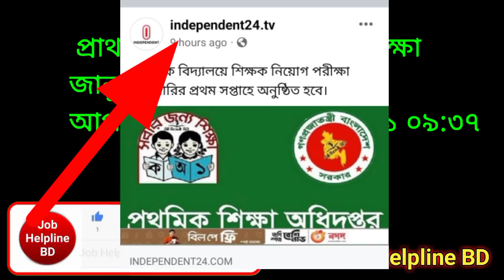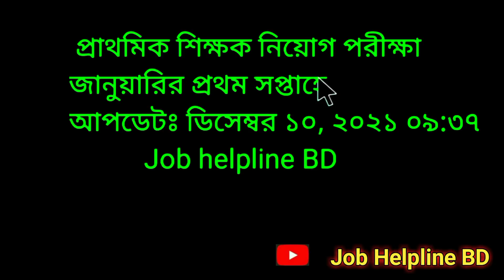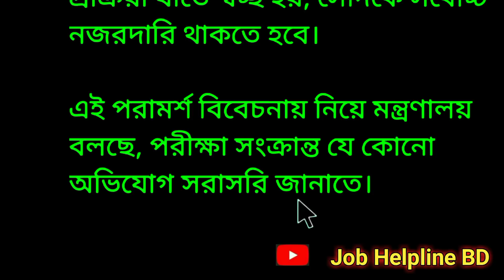প্রাইমারির নিয়োগ পরীক্ষা হবে জানুয়ারির প্রথম সপ্তায় | পদ বাড়ানো হবে | নতুন সার্কুলার হবে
প্রাইমারির নিয়োগ পরীক্ষার আপডেট খবর 2021
primay job exam update news

এই ভিডিওতে প্রাথমিক শিক্ষক নিয়োগ আপডেট নিয়ে কিছু তথ্য প্রকাশ করা হয়েছে
primary job

গ্রুপ লিংক

প্রতিটা ভিডিও পেতে চ্যানেলটা সাবসক্রাইব করে রাখুন

ধন্যবাদ